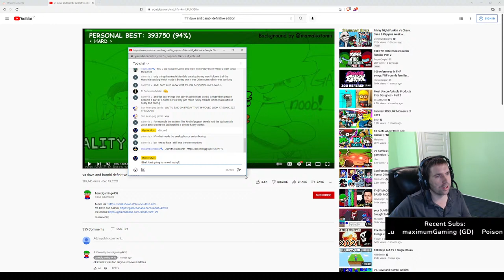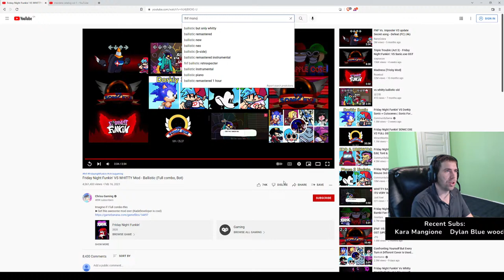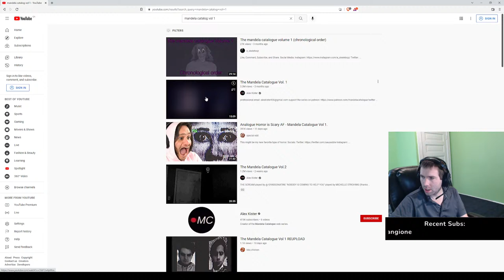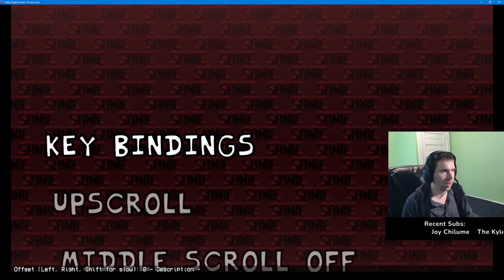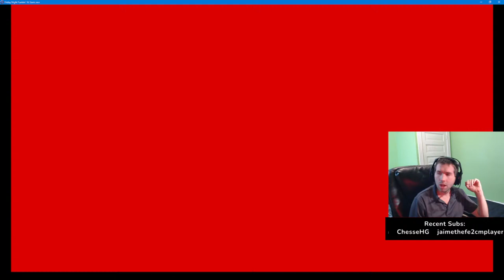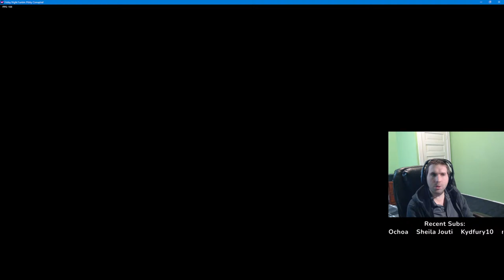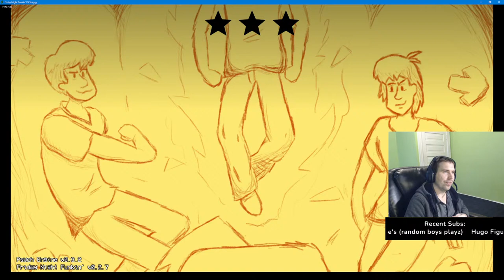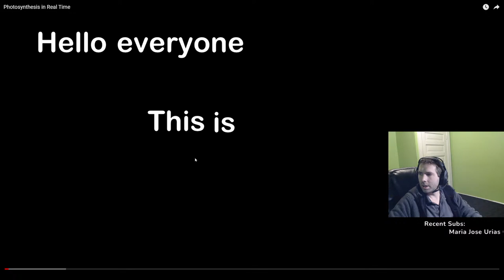Sonic.exe 2.0, Corrupted Pibby, And The Shaggy Rematch!!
Some reactions to start, then we get into the Sonic.exe 2.0, fight the Corruption with Pibby, and take one more shot at Shaggy. If that's your cup of tea, take a seat, buckle up, and enjoy!

NEW STREAM TIME: Weekdays @ 12pm EST!!